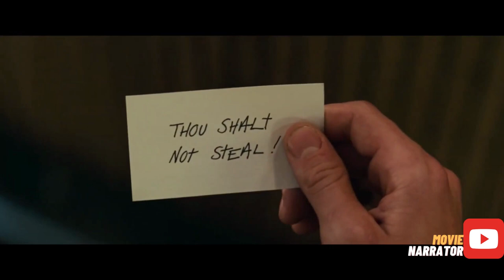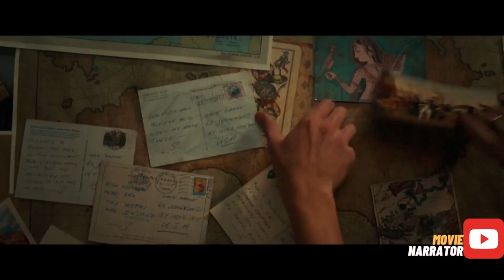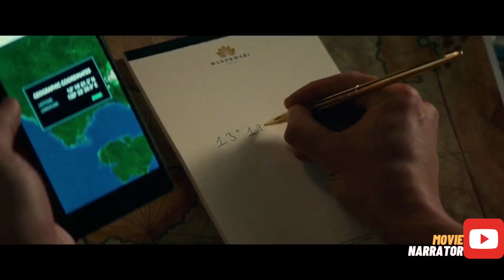An ancient TREASURE HUNT to Recover a 500-Year-Old Lost Fortune / MOVIE NARRATOR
Victor Sullivan recruits Nathan Drake to help him find the lost fortune of Ferdinand Magellan. However, they face competition from Santiago Moncada, who believes that the treasure belongs to him.